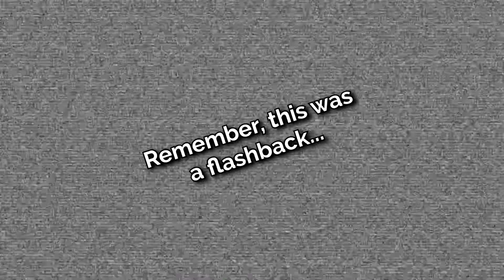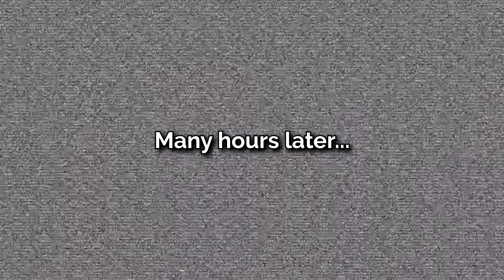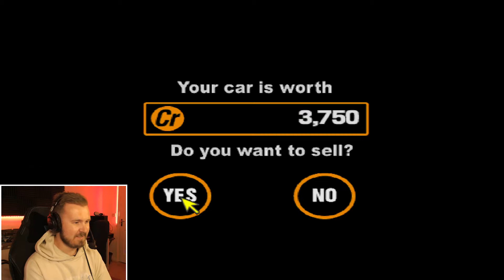A Good Way to Detox - Gran Turismo 2, Episode 21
Welcome to my playthrough of one of the greatest driving games of all time - Gran Turismo 2.

In this episode, I nearly lose my marbles completely in what is easily the hardest race so far, before finding a series that brings back all the joy in the world!

I run Gran Turismo 2 on an emulator called ePSXe, and use Pete's OpenGL2 GPU core 2.0.0. This upscales the game to 1080p without problems.